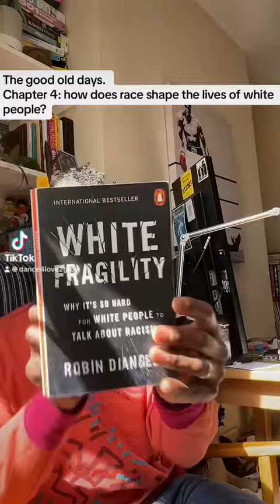The good old days. Romanticize recollections and white supremacy. ￼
Romanticized recollections of the past and calls for return to formal ways our function of white privilege. From White Fragility by Dr. Robin DiAngelo. Chapter 4: how does race shape the lives of white people? ￼WhiteFragility WhiteSupremacy DonaldTrump GOP ImplicitBias Republican RepublicanParty. ￼